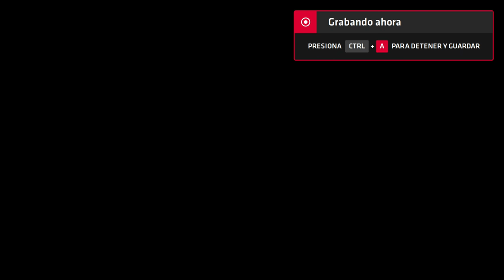Neptune777 Forza MAX Next Layer CT Competition Town